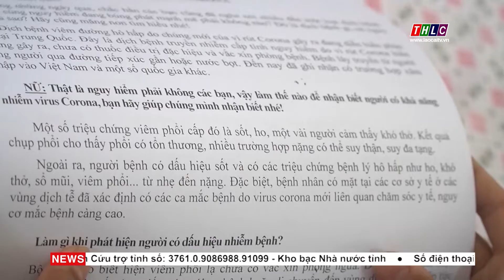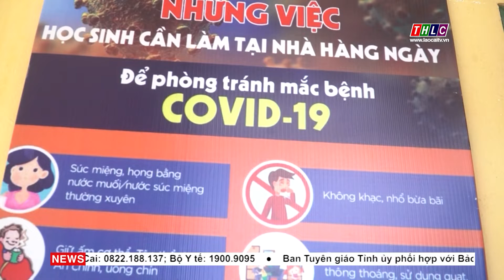Ngăn chặn nguy cơ dịch bệnh xâm nhập vào trường học | THLC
Laocaitv.vn - Thời điểm này, cùng với việc triển khai hiệu quả các hoạt động dạy và học trong tình hình mới, các cơ sở giáo dục còn đặc biệt quan tâm đến công tác phòng chống dịch bệnh Covid-19. Khi dịch bệnh đang diễn biến rất phức tạp, thì việc ngăn chặn mọi nguy cơ dịch bệnh xâm nhập vào trường học, đảm bảo an toàn sức khỏe cho học sinh và cán bộ giáo viên chính là quyết tâm của toàn ngành Giáo dục.
Đài Phát thanh - Truyền hình Lào Cai